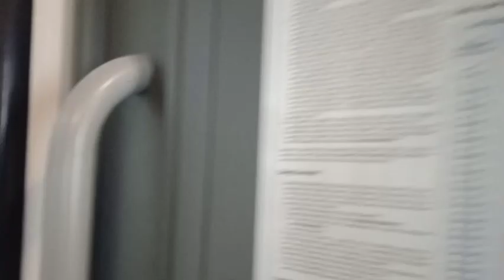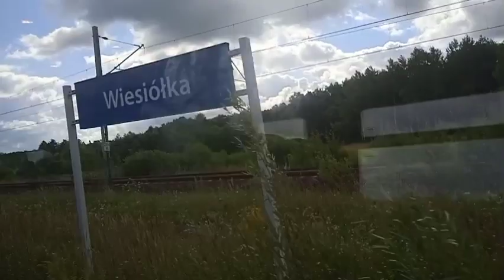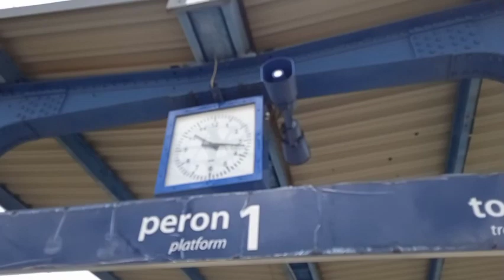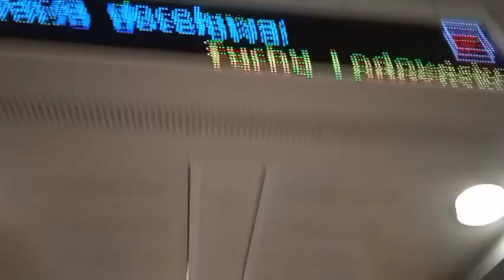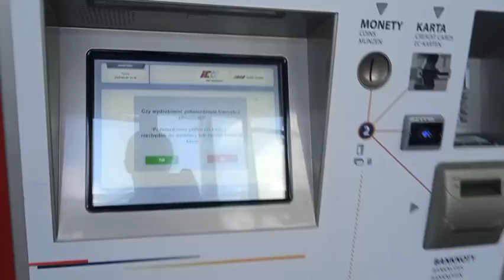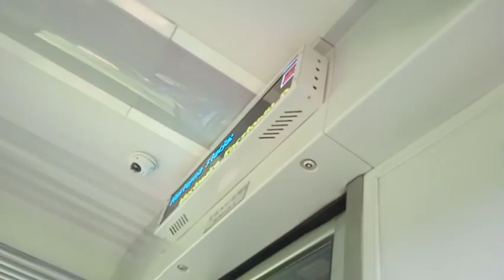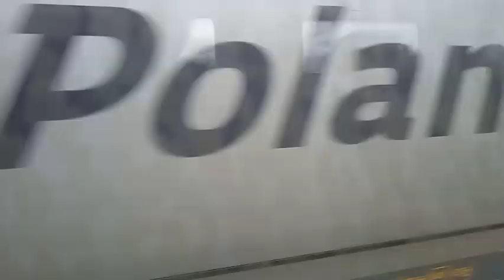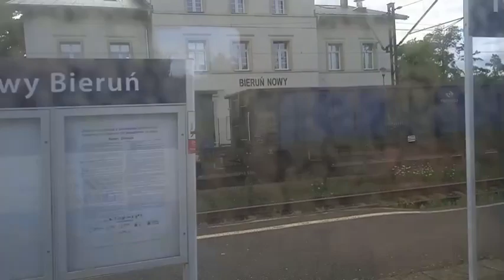Bilet 24 h KŚ czyli zmiana planów ❌ , Łazy , Katowice, Tychy i Oświęcim (OPIS)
Miała być podróż do Lublińca ale przez odwołanie S1 do Częstochowy niestety nie ma ale są za to pociągi w Łazach i Katowicach ,podróże do Tych i Oświęcimia
Powrót z Oświęcimia nagrany jest przy otwartym oknie i są piękne dźwięki
W filmie min. TLK Chemik, Pendolino, 2 X IC Batory, 2 X IC Pilecki, IC Sobieski, IC Wyspiański,IC Boznańska, IC Wybicki , IC Kormoran, IC Sztygar , TLK Flisak , Dużo Kolei Śląskich i kilka towarów ( PKP Cargo , DB , Cargounit )